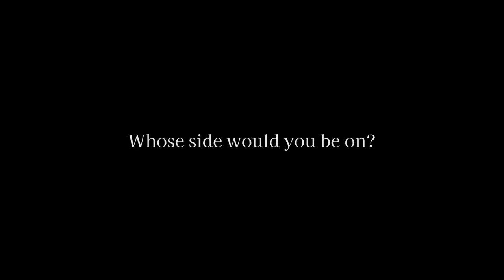The Good Guys Trailer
Trailer for The Good Guys, a short film written & directed by Lisa Brenner.  Award-winning absurdist comedy that explores the demise of an outdated pest control company.